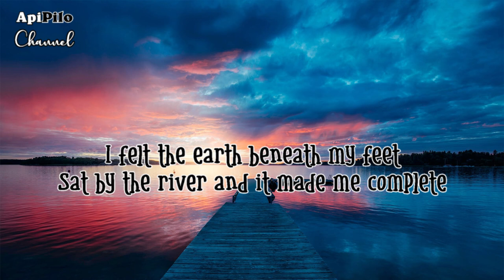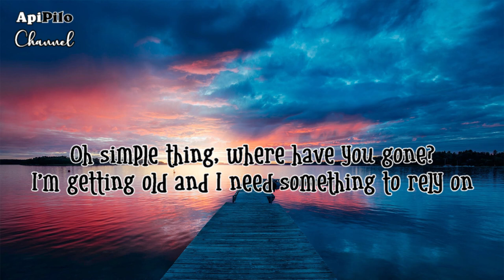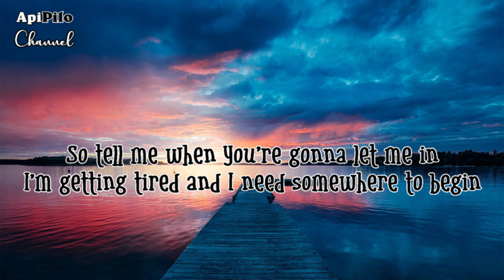Somewhere Only We Know - Keane (Cover by Fatin Majidi)